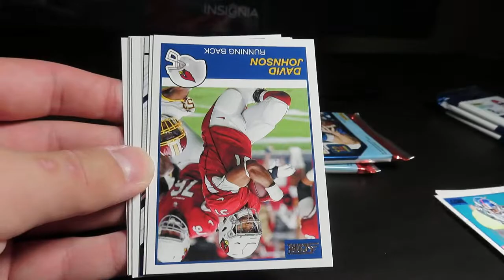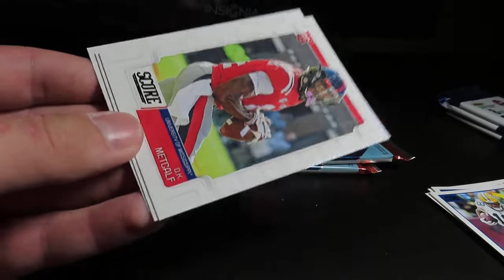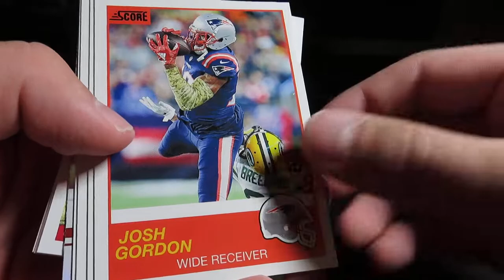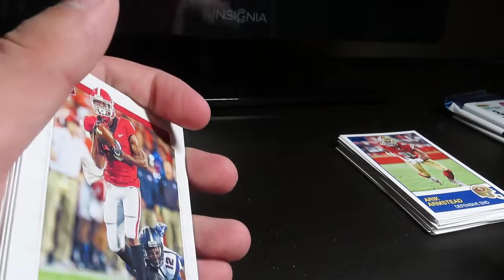(3) PACKS OF THE NEW RETAIL SCORE 2019 FOOTBALL! WOW!